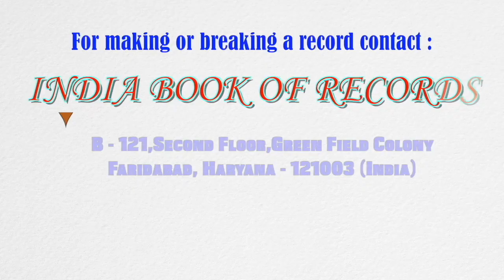Fastest to recite all Asian countries and Indian states with their capitals by a kid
The record for being the fastest to recite the names of all Asian countries and Indian states, with their respective capitals, was set by D.A.Dhanwin (born on January 20, 2017) of Chennai, Tamil Nadu. He fluently recited the names of all the 48 Asian countries and 28 Indian states, with their respective capitals, in just 1 minute and 37 seconds at the age of 4 years, 9 months and 5 days, as confirmed on October 25, 2021.